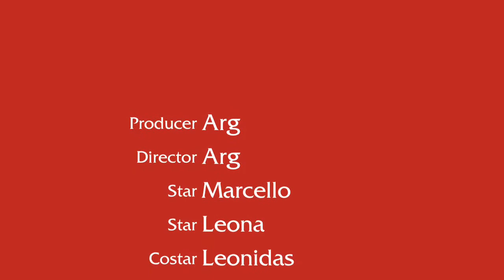Baby playing with cane corsi